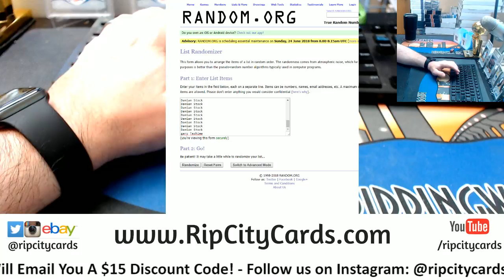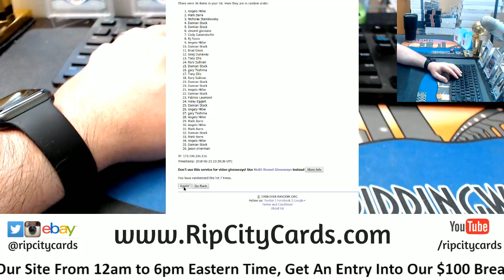6 23 Break Credit Giveaway